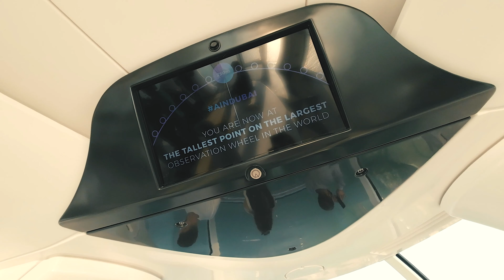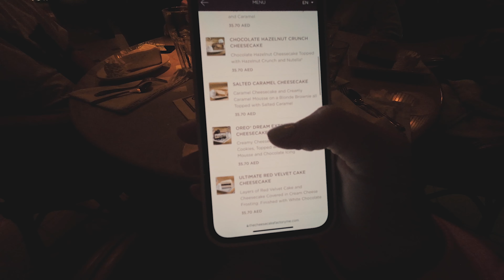Ain Dubai - Das größte Riesenrad der Welt - Vlog #30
In diesem Video nehmen wir euch mit auf das größte Riesenrad der Welt - Das Ain Dubai. Auf 250m hat man einen tollen Ausblick über Dubai Marina und die Palmeninsel.

Kapitelübersicht
00:00 Intro
00:21 Ain Dubai
01:20 Höchster Punkt auf 250m
02:17 Infos zum Ain Dubai
02:41 Dubai Marina
03:03 Abendessen "The Cheesecake Factory"
03:34 Outro

MUSIK (Free Music for Vlogs)
IKSON - Friends
DayFox - My Friend